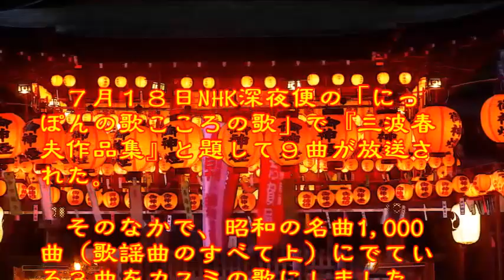♪『チャンチキおけさ』日本の歌・心の歌 Japanese Songs old & new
日本の歌・心の歌　♪『チャンチキおけさ』“Chanchiki Bon Festival”
Words & Music　作詞：門井八郎　作曲：長津義司

７月１８日NHK深夜便の「にっぽんの歌こころの歌」で『三波春夫作品集』と題して９曲が放送された。そのなかで、昭和の名曲1,000曲（歌謡曲のすべて上）にでている３曲をカスミの歌にしました。♪『チャンチキおけさ』は、冒頭に放送されたものです。